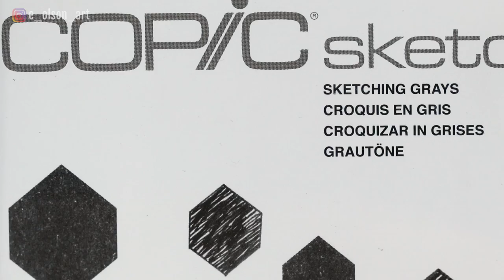Copic Sketching Greys Marker Portrait Tutorial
AND grab my FREE 22 page Watercolor PET COLORS Ebook Guide ➡️
In this video I will take you step by step through my process for creating a realistic monochromatic portrait using the Copic Marker Sketching Grays Set.
If you enjoy this video, please give it a 👍 and if you decide to try a Copic marker portrait like this, just tag me on Instagram @e_olson_art and I'll check it out!

Here is a full list of supplies used in this video:
2) Strathmore 400 Series Mixed Media Pad - 6" x 8", 15 Sheets ➡️
3) Sharpie Chisel Tip Markers ➡️

- Canon EOS R Plus RF24-105mm F4-7.1 is STM Lens Kit ➡️
- Camera Canon 80D with 18-135mm Lens ➡️
- Canon EF 100mm f/2.8L IS USM Macro Lens ➡️
- Canon EOS M50 Mirrorless Vlogging Camera Kit with EF-M 15-45mm Lens ➡️
- Studio Lights ➡️
- Manfrotto 055 Aluminum 3-Section Tripod ➡️
- Manfrotto 502 Video Head MVH502AH ➡️
- pangshi 11inch Adjustable Articulating Friction Magic Arm ➡️
- Shure SM7B Cardioid Dynamic Microphone ➡️
- RODE PSA 1 Swivel Mount Studio Microphone Boom Arm ➡️
- Cloud Microphones Cloudlifter CL-1 Mic Activator ➡️

Please note, some of these links are affiliate links, which means that if you click on one of the product links, I’ll receive a small commission at no cost to you. This allows me to continue creating helpful and entertaining content! I only recommend products that I use and love.